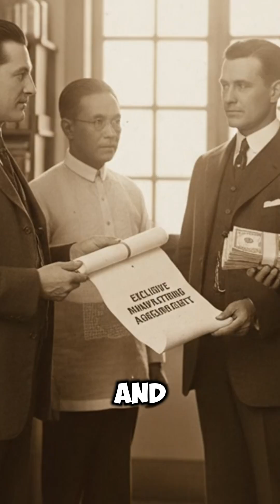How a Filipino Scientist Saved Babies: The Tiki-Tiki Story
Discover how Dr. Manuel A. Zamora invented Tiki-Tiki and stopped a deadly infant disease in the Philippines. A true Pinoy scientific breakthrough that changed public health forever.